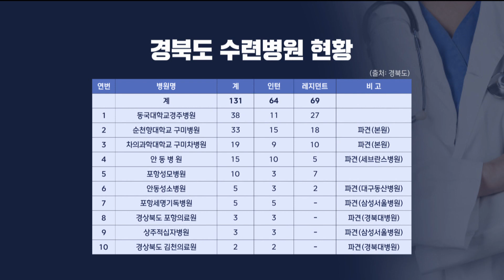경북 전공의 집단사직 현실화..70% 달하는 90명 사직서 제출 (2024.02.19/뉴스데스크/포항MBC)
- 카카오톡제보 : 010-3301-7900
- 카카오톡ID : PHMBCJEBO